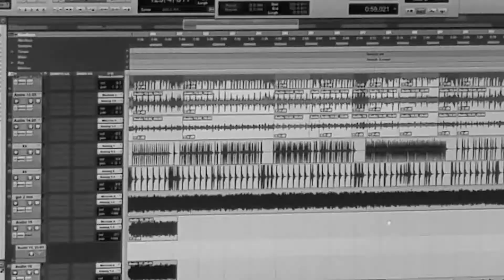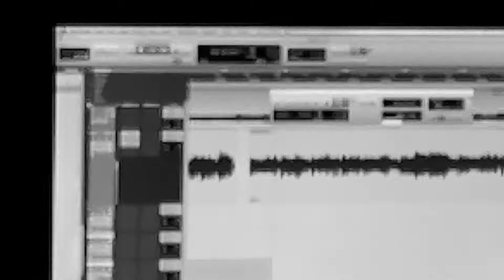ST. ELMO'S FIRE - Across The Nations [Official]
Artist: St. Elmo's Fire
Album: EVIL NEVER SLEEPS
Pure Steel Records
c p 2017 Jeffrey Bryce Jones
Written by Jeffrey Bryce Jones